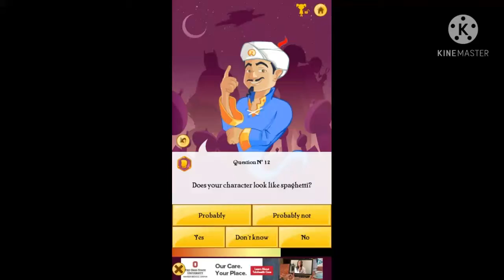I- MEH COSPLAY MEH IS NOT BURNT SPAGHETTI!!-